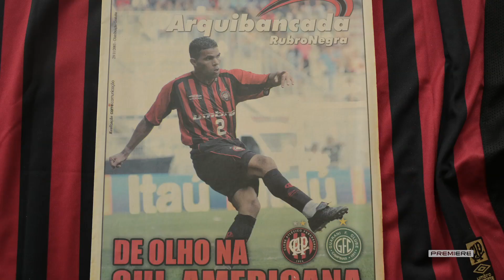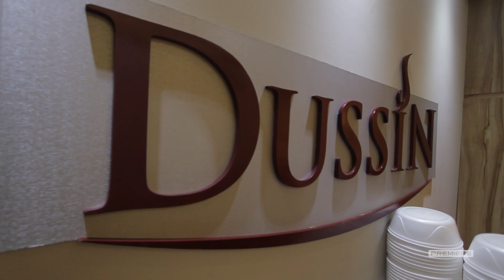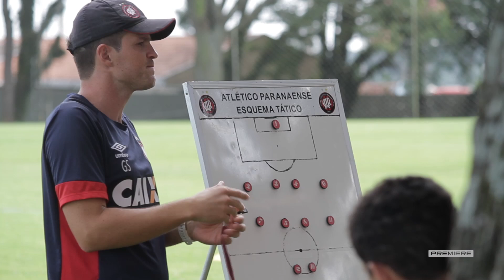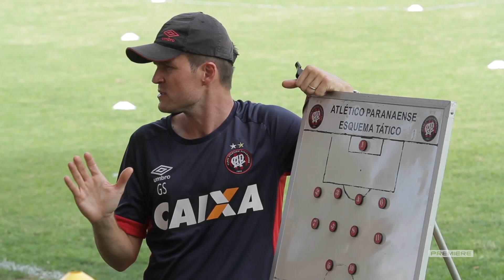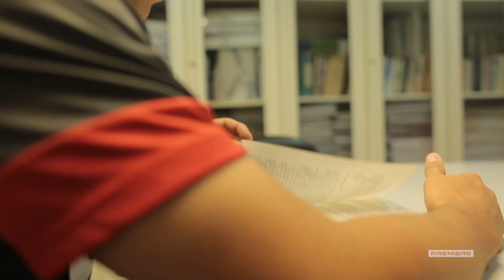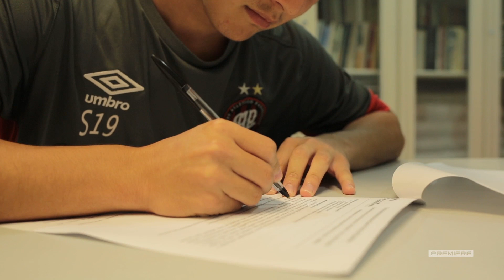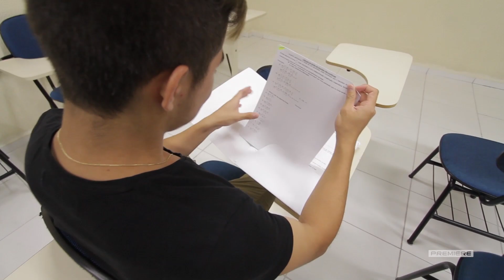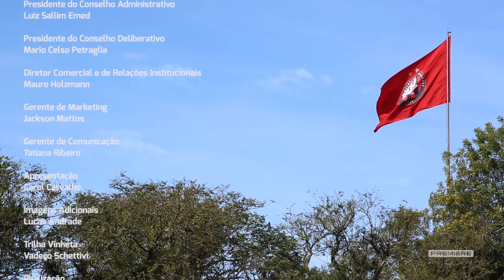Programa 98 da TV CAP no Canal Premiere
Íntegra do programa 98 da TV CAP no Canal Premiere, que foi ao ar na última segunda-feira (6).

Confira conteúdos exclusivos do Clube em primeira mão, no Canal Premiere.